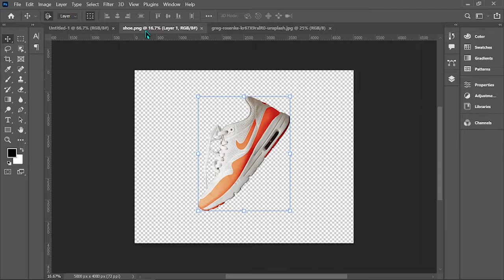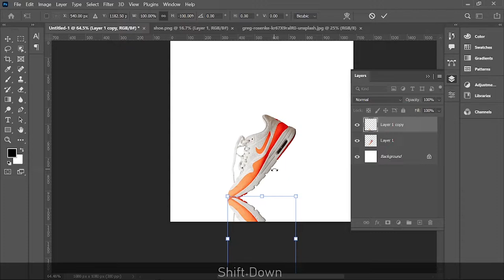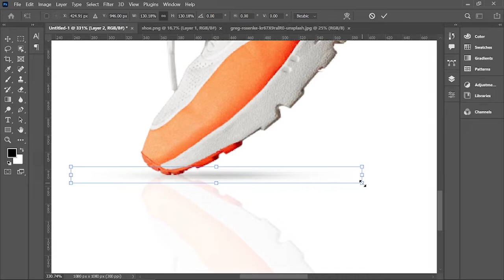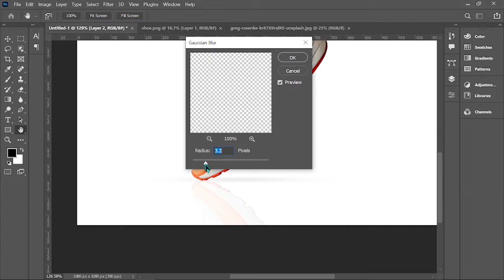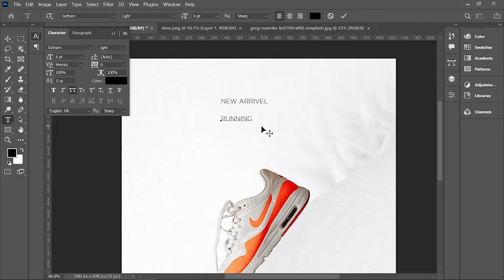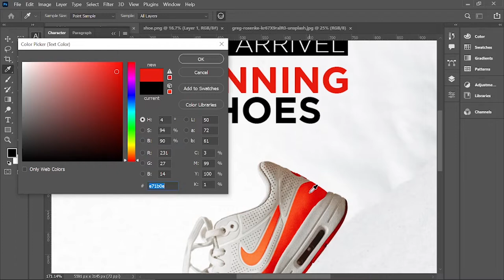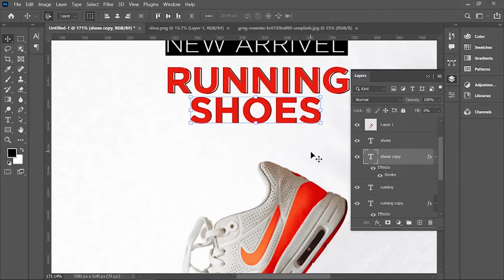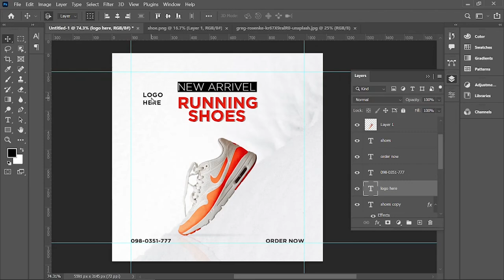Running Shoes Social Media Post